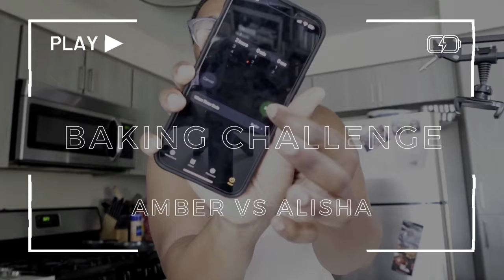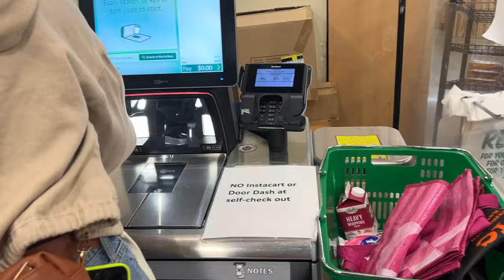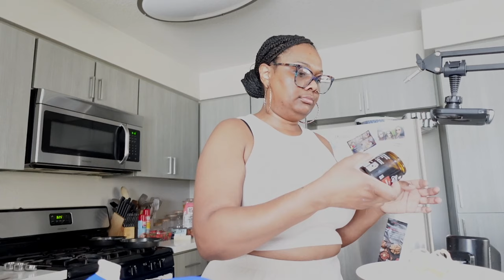BAKING CHALLENGE EP.1 AMBER VS ALISHA | NEW SERIES | CAKE | STRAWBERRY VS COCONUT | WHATWEWATCHIN'?!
Hey Friends! It's our first ever Baking Challenge!! We randomly selected from the options and this is what happened.

Amber vs Alisha. Can you guess who the baker is? Who will win this challenge?

We've been trying to come up with new content for you while the writers and actors have been on strike. We're glad that the writers strike is over and hopefully the end of the actors strike will soon follow. Until then please enjoy this baking challenge!

A few things:
1. Yes, we are aware that part of the video is over exposed. We're working with new cameras and still learning the settings. We fixed this issue later in the video.
2. We're also working on our camera angles while filming in the kitchen.
3. As always, we're working on audio improvements. Since we were baking, we had to keep the AC on, so we understand if some of the audio is low in part of the video.

Let us know your thoughts on this video and if you want to see more baking and cooking challenges. We had fun and hope to do more of these.